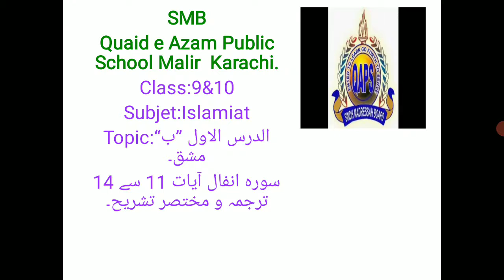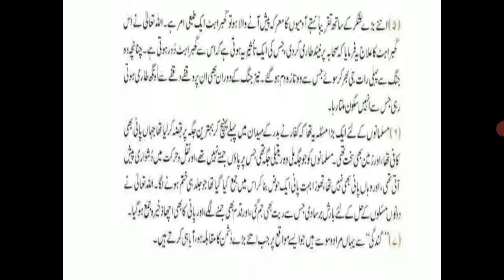Class:9&10.Subject:Islamiat.Topc:الدرس الاول ”ب“ مشق۔سورہ انفال آیات 11 سے 14 ترجمہ و مختصر تشریح۔